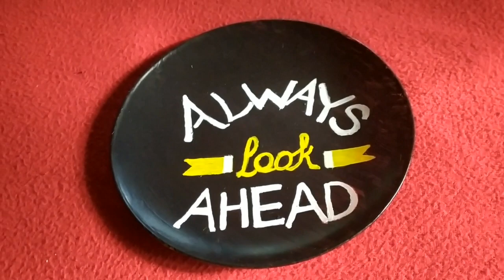Art work using plates